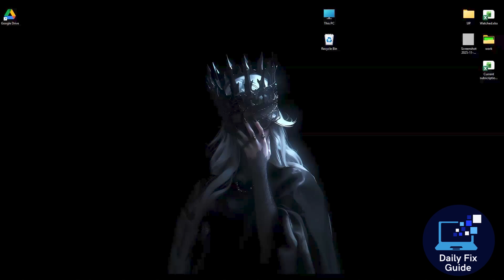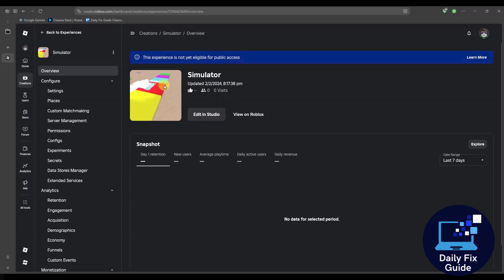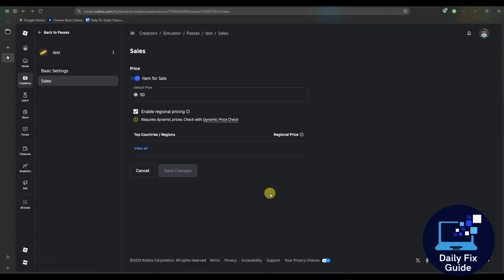How to Get Regional Pricing Roblox | Enable Roblox Regional Pricing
Learn how to enable regional pricing on Roblox with this step-by-step tutorial. I’ll show you how Roblox regional pricing works, eligibility requirements, and how to access lower prices based on your region. Perfect for players and developers looking to save money on Roblox purchases.